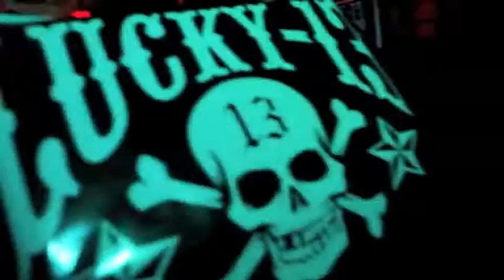Lucky 13 Night at SLIDEBAR!!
Come out to the Slidebar in Fullerton, Ca. for Lucky 13 Night!